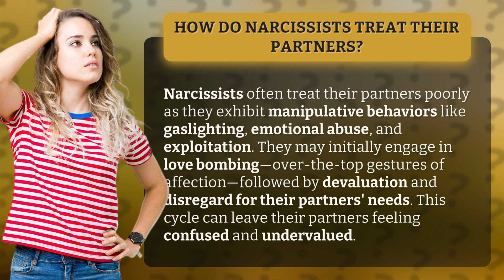How do narcissists treat their partners?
Inside the Mind of a Narcissist: How They Treat Their Partners • Narcissistic Partner Behavior • Discover the toxic behaviors of narcissists towards their partners, from love bombing to emotional abuse, leaving their loved ones feeling confused and undervalued.